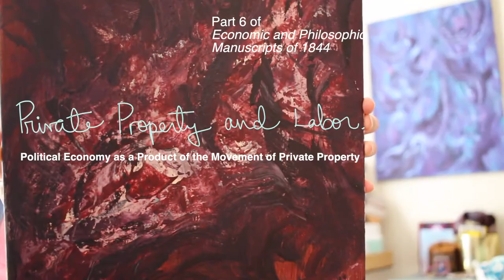[Marx and chill 6] Private property and labor⛏️ Economic and Philosophic Manuscripts of 1844 Summary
Welcome to the 6th part of our Economic and Philosophic Manuscripts of 1844 summary. Today we discuss Private Property and Labor which is the first part of the Third Manuscript. Let's talk about how capitalism is a result of the power of private property.

In this summary of Economic and Philosophic Manuscripts of 1844 Marx explains how it came to  be that capitalism claims labor and private property are the main principles of capitalism. How wealth came to live inside of humans despite previously being recognized as something outside ourselves.

Another issue we discuss in this chapter of Economic and Philosophic Manuscripts of 1844 is the rise of labor as the central force of capitalism. This happened through agriculture, since the value of labor in agriculture eventually came to be recognized. Once labor held the overall value of society, then capitalism would come justify itself through labor.

It is only once capitalism can use labor and wealth as its justification, that the full power of capitalism grabs a hold of humanity. In this section of the Economic and Philosophic Manuscripts of 1844 we come to understand how capitalism gives us justifications for existing by declaring itself to be founded on the principles of private property and labor.

00:00 Intro
00:20 Private property
03:24 Physiocracy
04:47 Agriculture and labor
9:13 Final thoughts